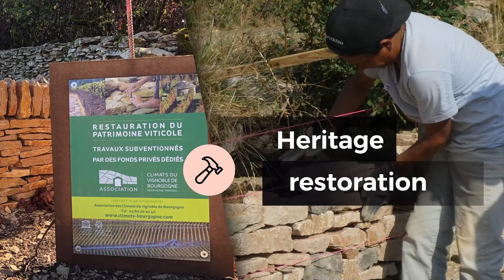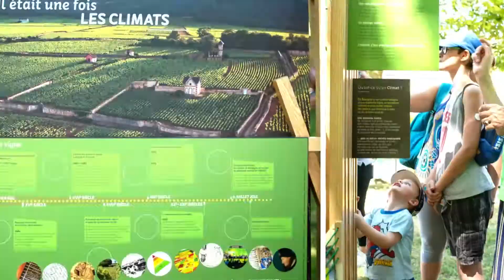Understanding the Climats - 6 - The association's tasks